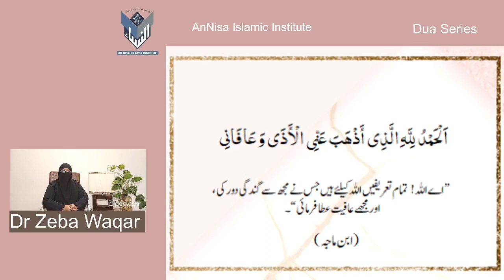Dua Series 67)Supplications On Entering And Leaving The Toilet By Dr Zeba Waqar